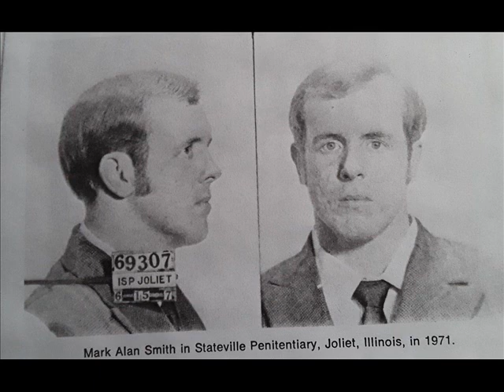Serial killer - Mark Alan Smith